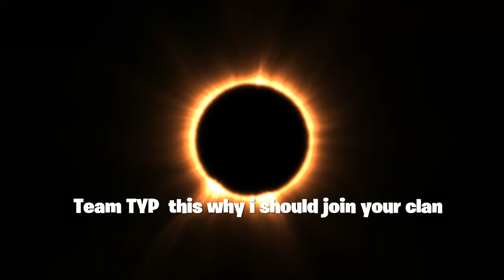I edit on touchpad btw... FearTYP double video?